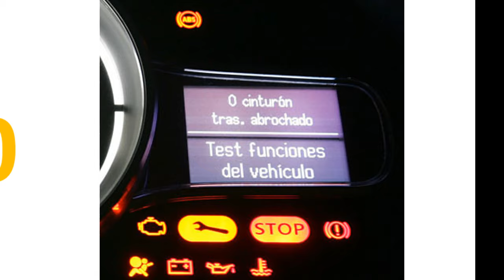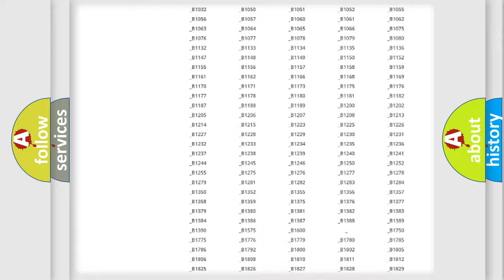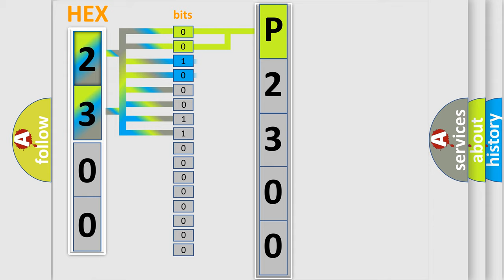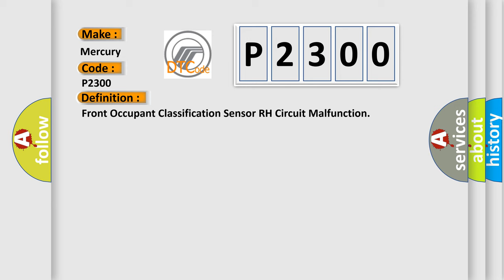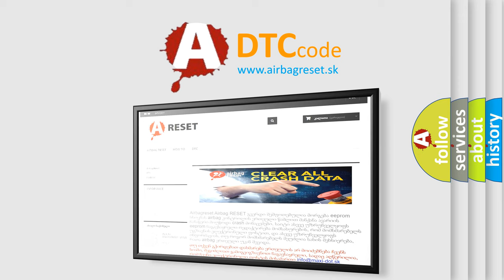DTC Mercury P2300 Short Explanation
Contents:
0:21 Basic DTC analysis according to OBD2 protocol standard.
1:48 Insight into programming
2:58 A diagnostically understandable description of the Diagnostic Trouble Code
3:05 Basic error definition

Make:
Mercury
Code:
P2300
Definition:
Front Occupant Classification Sensor RH Circuit Malfunction
Description:
One of following conditions is met:The occupant classification ECU receives a line short circuit signal,an open circuit signal,a short circuit to ground signal or a short circuit to B+ signal in the front occupant classification sensor RH circuit for 2 seconds. Front occupant classification sensor RH malfunctionOccupant classification ECU malfunction
Cause:
 Front seat assembly RH (Front occupant classification sensor RH) Occupant classification ECU Front seat wire RH